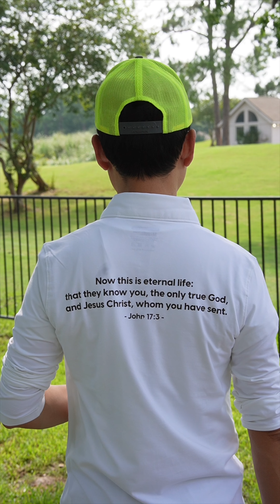Francis Hùng - Nếu Thiên Chúa Có Thật Thì Tại Sao ?